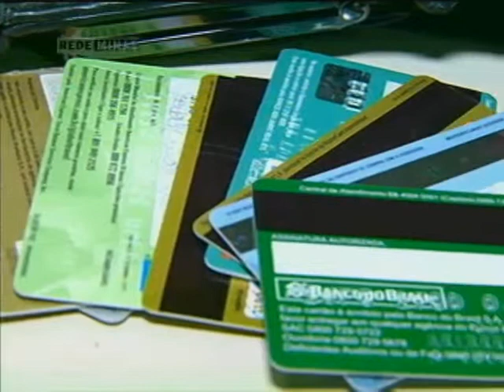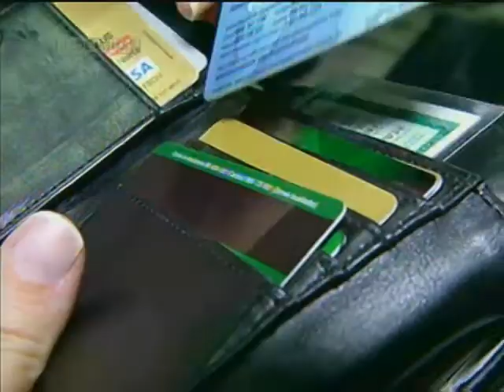Cresce o número de jovens com cartão de crédito no país - Jornal Minas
22/07/2013 - De acordo com levantamento da Federação do Comércio do Rio de Janeiro, nos últimos cinco anos, o pecentual de jovens que usam essa forma de pagamento subiu de 22% para 24%. Entre os motivos da alta, estão o aumento no número de contratações com carteira assinada e a maior oferta de crédito.